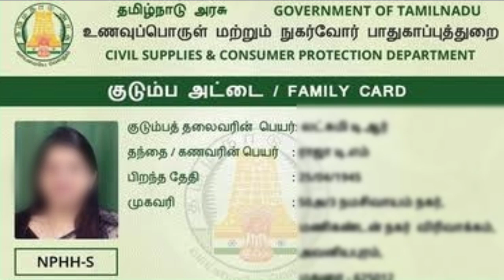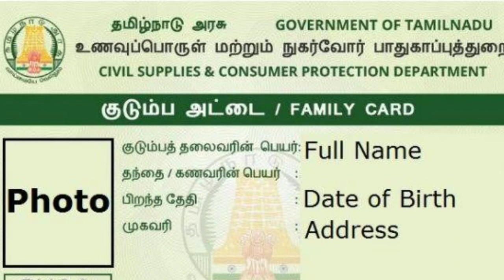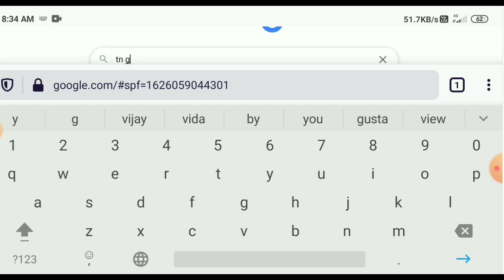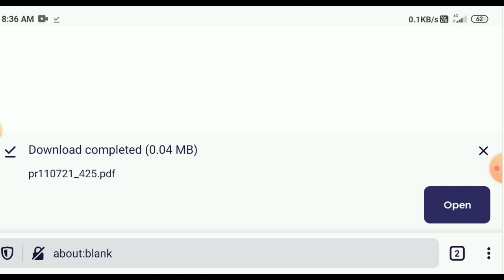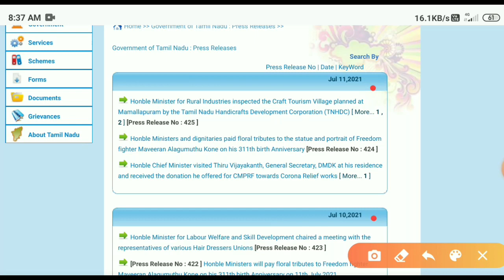Ration card family head change problem | ration card tamil | Tricky world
This video shows ration card family head change details

ration card family head change
ration card famil members details
ration card family head change reason
ration card family member change
family head change in ration card
how to change family head name in ration card online
family head change in ration card tamil
family head member change reason

By
Tricky world